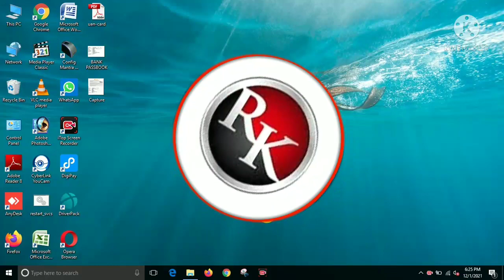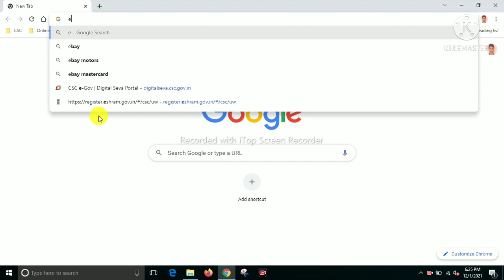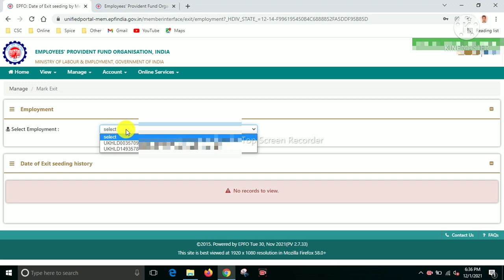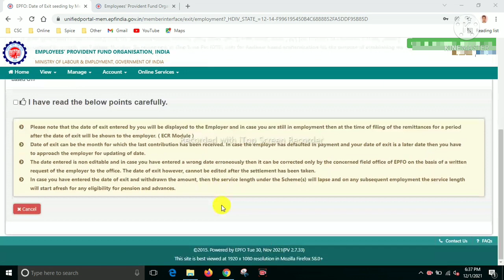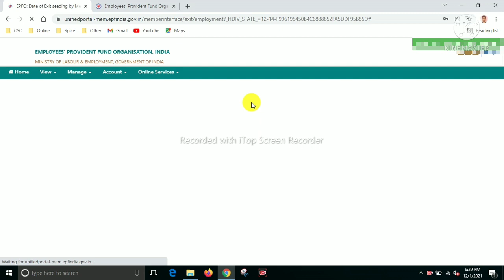PF Me Date Of Exit Kaise Update Kare | How to update Date Of exit in epfo Account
Topics Covered:-👇

PF main main date of exit Kaise update Kare
PF account mein apni date of exit ko kaise add Kare
PF mein date of exit kaise fill kare
PF account me resign date ko Kaise bharen
how to correct date of exit in PF
how to correct date of exit online in PF account
how to update pf exit date full process in Hindi
update PF exit date
how to update PF exit date online in Hindi
PF exit date update without employer
Ghar Baithe PF me exit date Kaise update Kare
EPFO me exit date update online
how to update PF exit date
PF exit date correction
PF exit date ko theek kaise kare
EPFO Mein Apni exit date Kaise add Kare
date of exit ko PF Mein Kaise bhare
Date of exit ko kaise Sahi Kare
Online PF withdrawal kaise karen
how to change PF exit date

Dheerendra Singh
From - Dataganj Badaun (U.P) India.